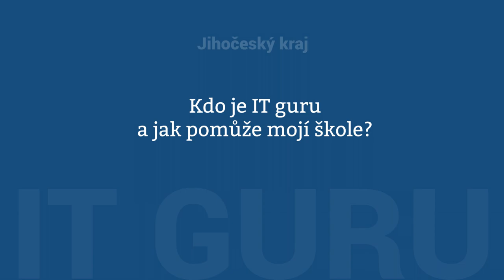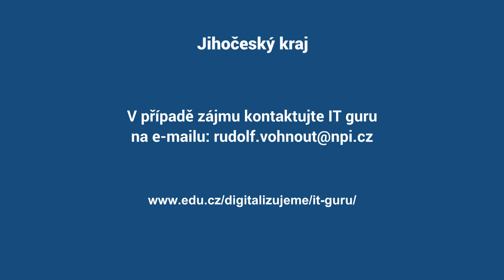IT guru Rudolf Vohnout: Jak je to s WiFi ve škole?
❓ Jak je to s WiFi ve škole?
❓ Ovlivňuje kvalita připojení výběr vhodných zařízení do výuky?
❓ Jak řešit případné nedostatečné pokrytí a zajistit nápravu?

Na toto téma jsme si povídali s IT guru Jihočeského kraje Rudolfem Vohnoutem. Pokud i vy řešíte ve škole podobné otázky, neváhejte kontaktovat naše IT guru. Rádi vám bezplatně pomohou s výběrem vhodných zařízení na míru vaší škole.